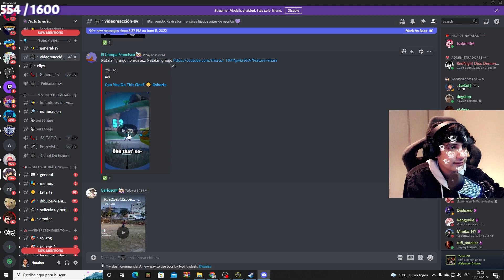Omg is that Natalan Gringo!?!?😱 🇺🇸 x 🇬🇹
Canal de Clips del Twitch de Natalan No Oficial y sin fines de lucro xdxd